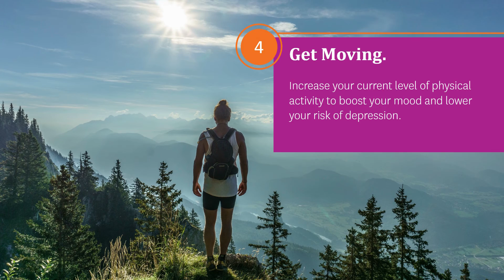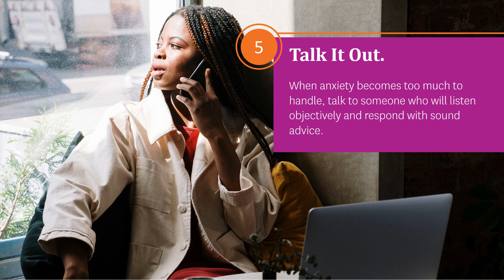Tips for Conquering Stress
Stress is part of everyday life, but knowing stress management techniques and coping mechanisms can help as you work through the ups and downs of life, and help you avoid impacts to your health. View our five tips for conquering stress.